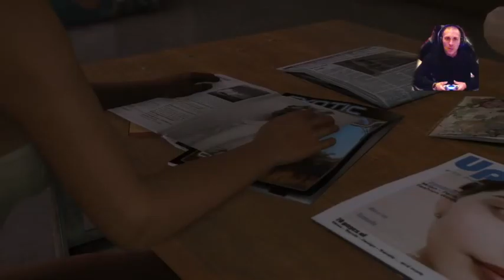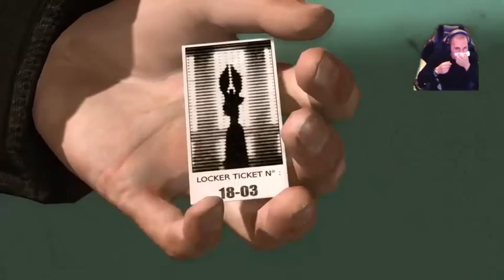HEAVY RAIN #2 PARTE 1